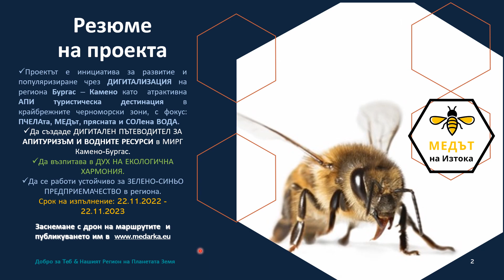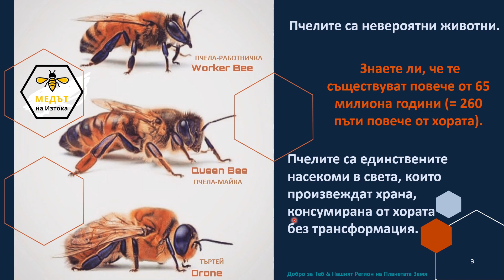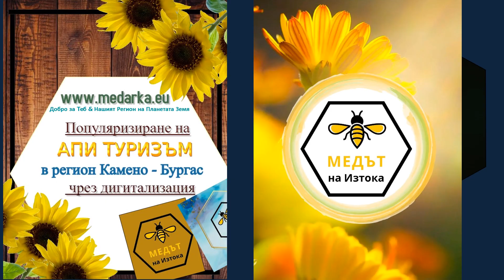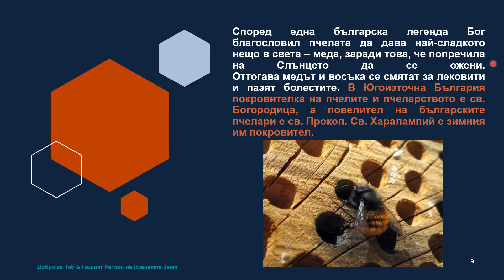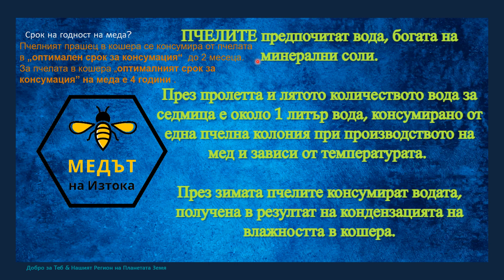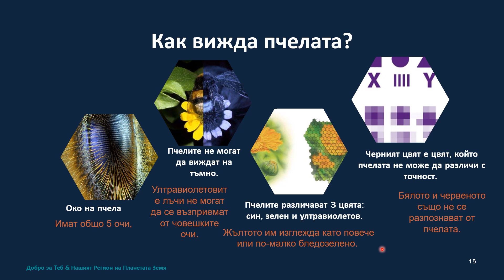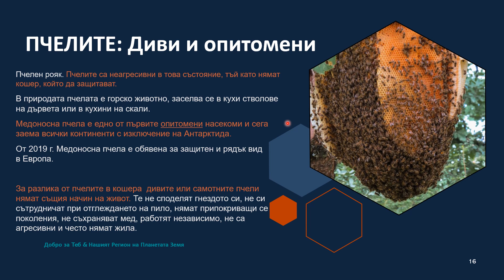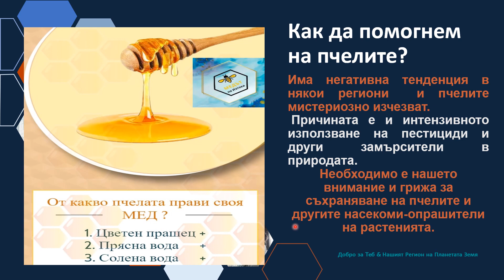Bee winter day Kameno Burgas 10 02 2023